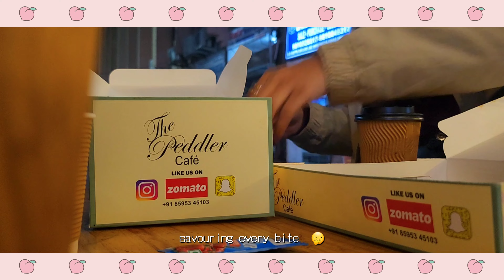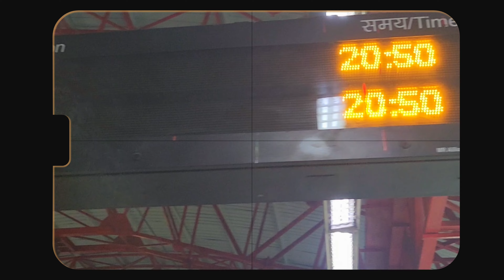A day in my life, watching snowfall in Delhi💜✨️| Plan Two vlog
Hello, This is Plan two, 2 people living in 2 different cities.